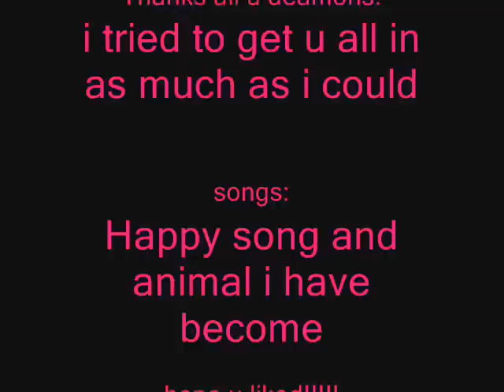Alimals our RPC's have become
yay finaly!! rate and comment or i cry!!